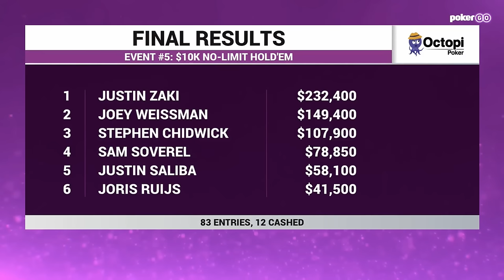Sam Soverel & Stephen Chidwick Headline PokerGO Cup Final Table in Las Vegas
Need your high roller tournament fix? Here are Justin Zaki, Justin Saliba, Joey Weissman, Sam Soverel, and Stephen Chidwick battling it out for the top prize at the 2024 PokerGO Cup!